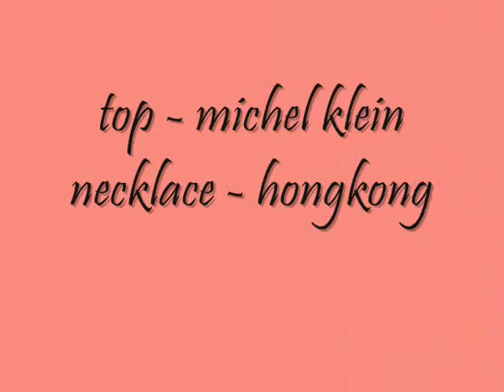denim shorts for day or night outfit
thanks... xoxo